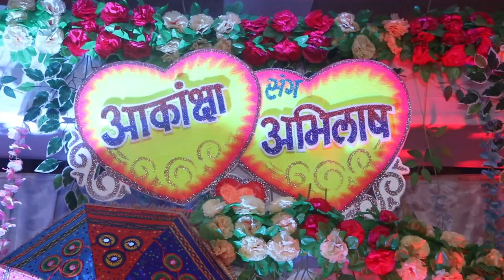Abhilash weds Aakanksha cinematic wedding highlite l TIPC l 9993624423,07884903460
Wedding highlite video shooting and editing work
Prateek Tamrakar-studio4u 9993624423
add- Near Durg Bhilai Chhattishgarh
wedding,highlite,teaser,engagement,marrige,shoot,video,videoshooting,photography,save the date,myphotostudio,studio4u,hastagstudio4u,hashtagstudio4u